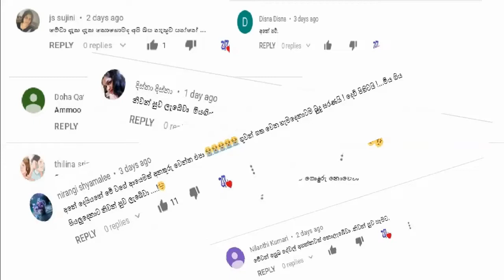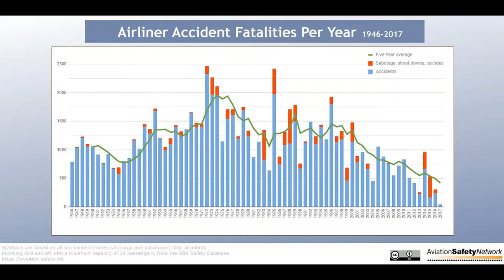ඔබ ගමන් ගන්නා ගුවන්යානය ආරක්‍ෂිත ද? Aviation safety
ගුවන් යානයක් කෙතරම් ආරක්‍ෂිත ද? වසරකට ගුවන් යානා කියක් කඩාවැටෙනවා ද?